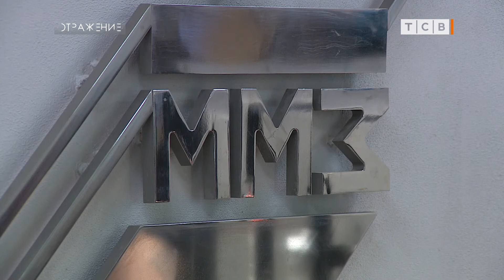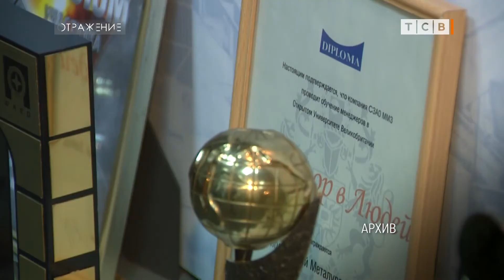Анатолий Белитченко – человек эпохи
На ММЗ простились с Анатолием Белитченко. Первым директором молдавского металлургического, который возглавлял завод 20 лет. Он принял завод новым – в середине 80-х. Провёл его через самые трудные времена – когда рушилась советская промышленность, торговые контакты и связи. ММЗ все эти годы работал и давал жизнь Рыбнице и Приднестровью. Белитченко остался рядом, когда завод оказался на грани рейдерского захвата. Первого директора запретили пускать на завод, и Белитченко создал комитет по спасению ММЗ. О нём на заводе ходили и ходят легенды – например, что знал в лицо и по имени каждого из нескольких тысяч сотрудников. Человек эпохи, которая постепенно уходит.